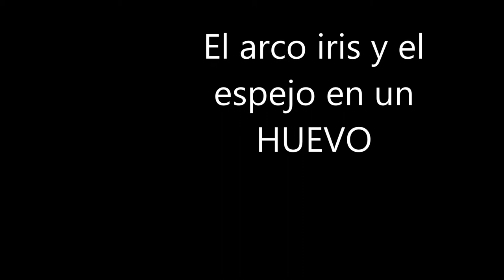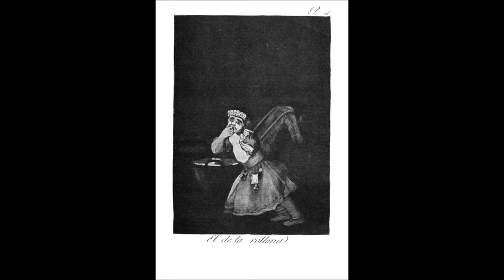El Arco Iris y el Espejo en un Huevo